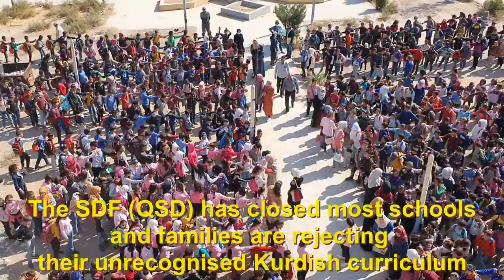Syrian students flood Hasakeh's state schools, despite SDF/QSD repression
From Tim Anderson in Hasakeh, 20 October 2021